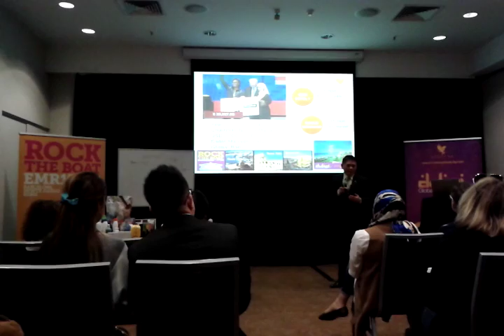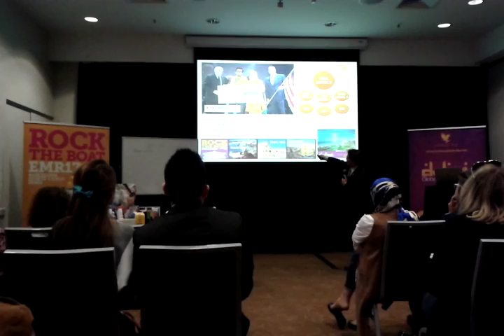Forever Living Training Session, 14 October 2016 in Novotel Hotel, Melbourne Video 1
Forever Living Products Training session, 14 October 2016 in Novotel Hotel, Melbourne